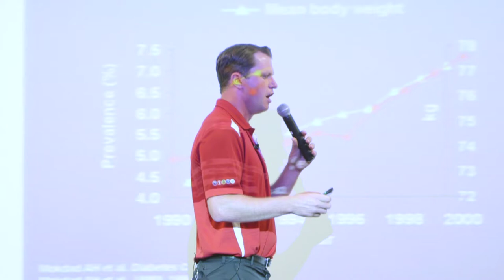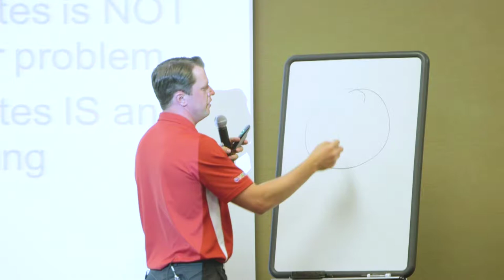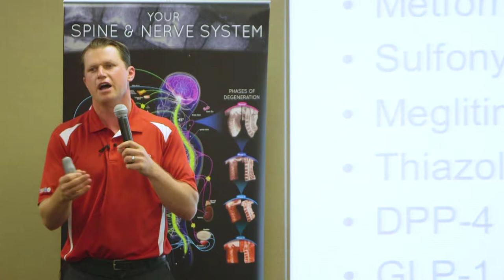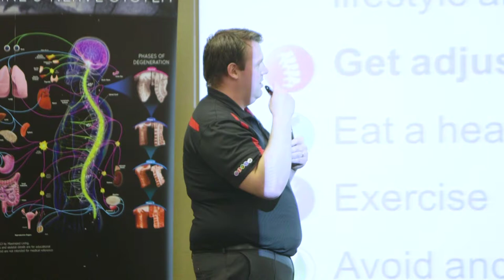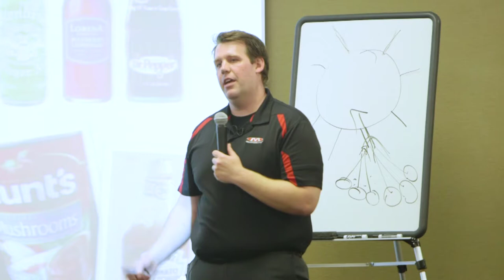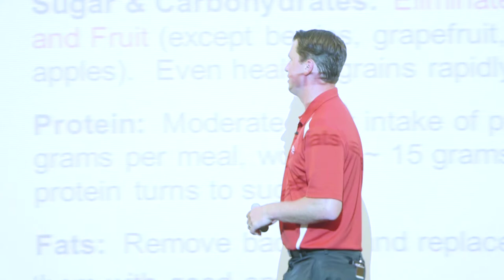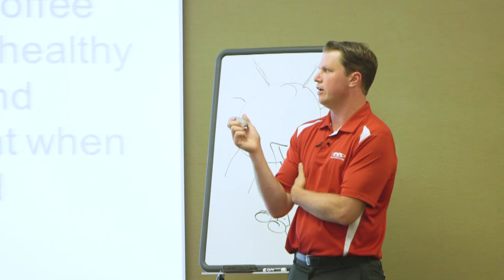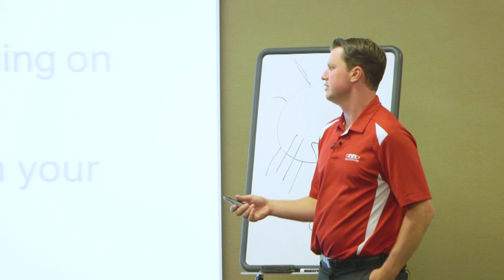Win the Blood Sugar Battle